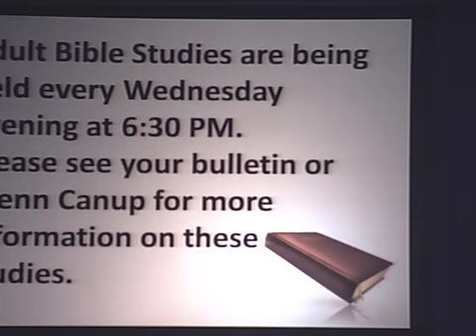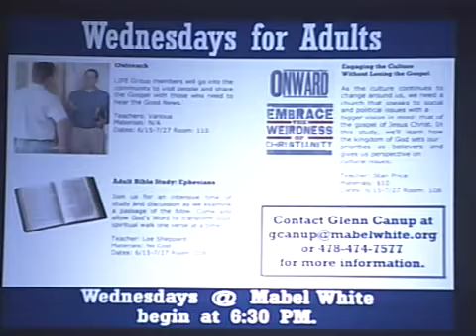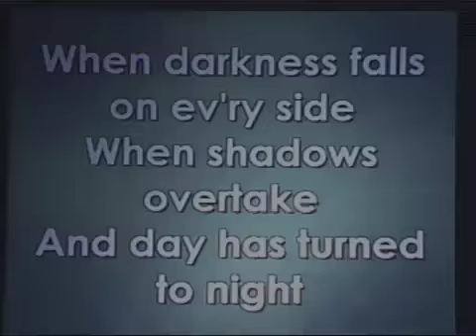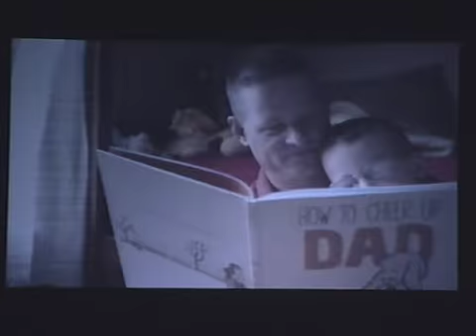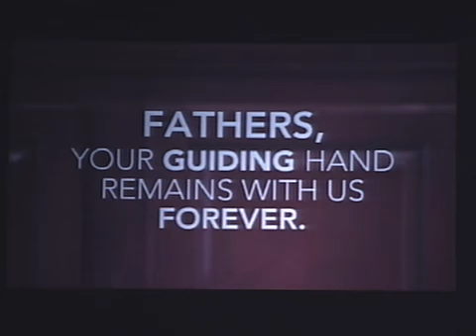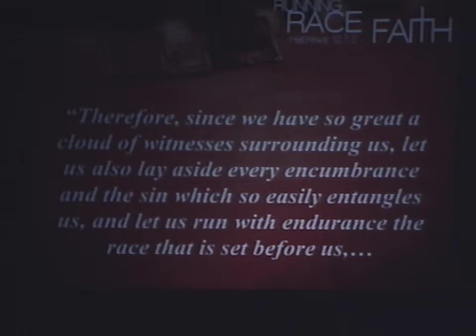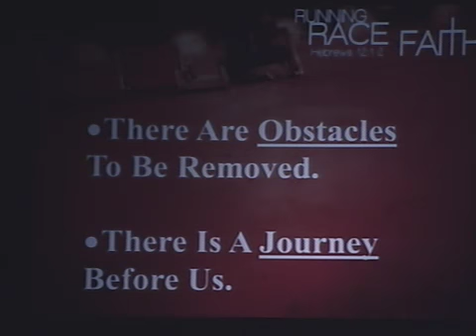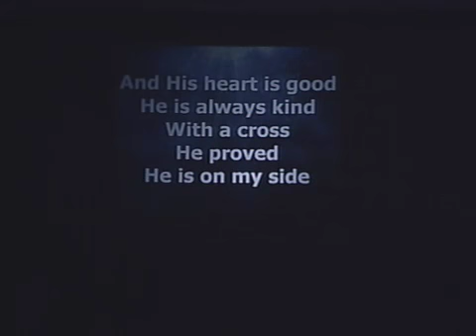Running the Race of Faith